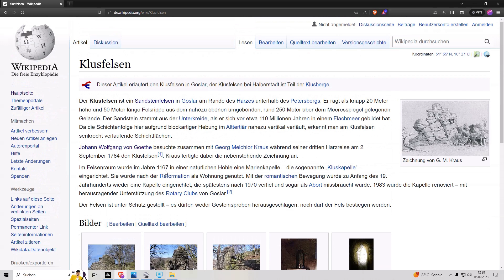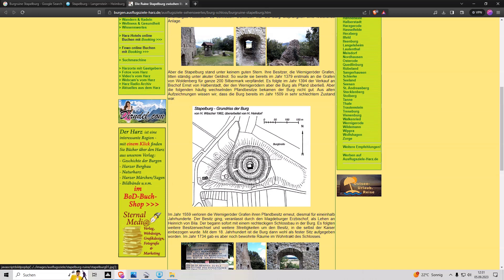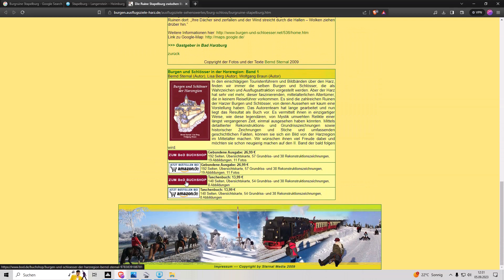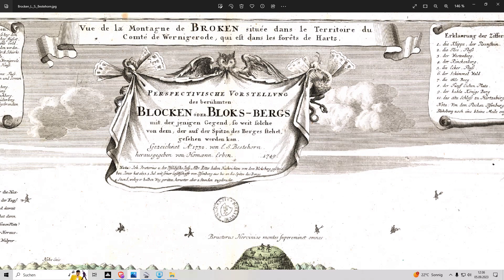Die Stapelburg ist wahrscheinlich auf einem viel älteren Bauwerk errichtet worden.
Die Gegend dort untersuche ich noch ein wenig näher. Dort gibt es viele Interessante Orte und es sieht alles nach alten (Kultanlagen) aus, lange bevor dort Kirchen und Burgen gebaut worden sind.